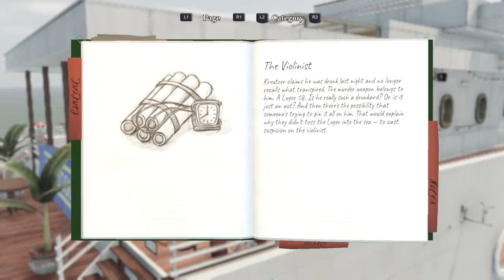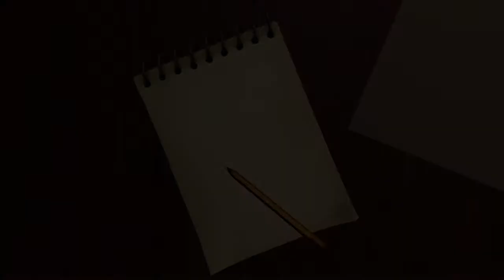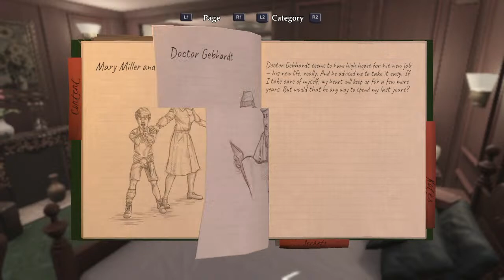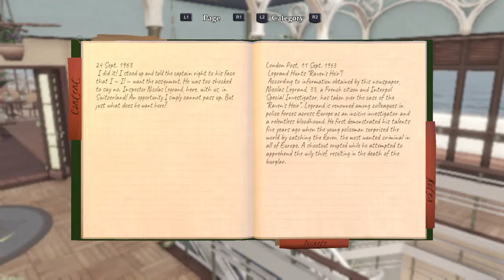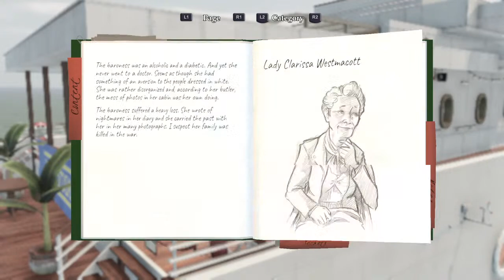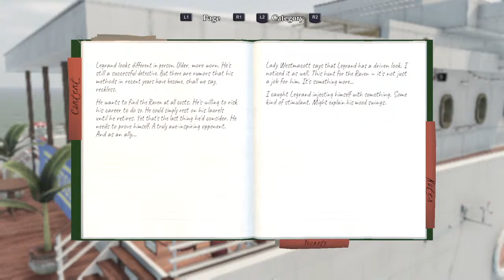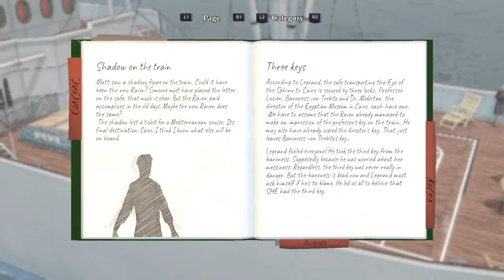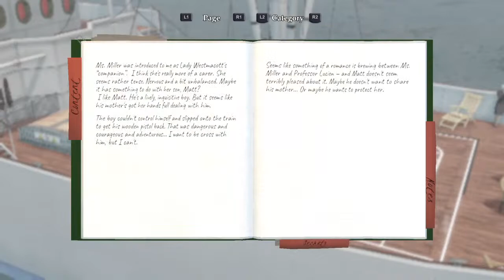The raven remasterd part 4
Just some random ordinary nobody guy who enjoys playing games and sometimes watches anime also I suck at most games so yeah I'm not some pro more like below average